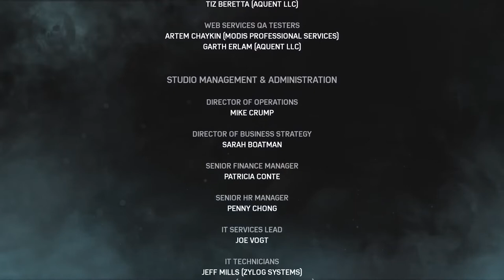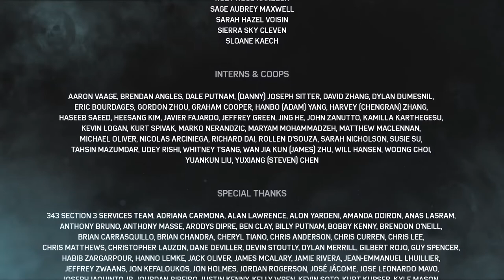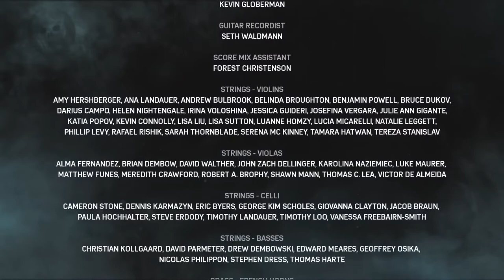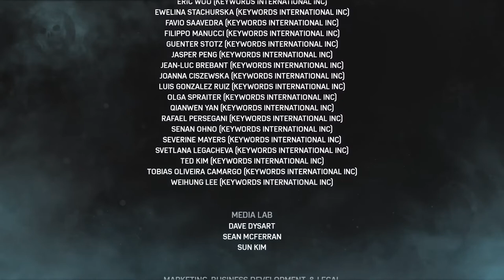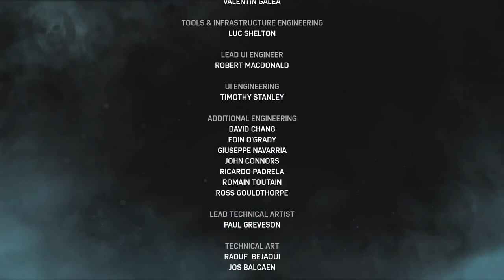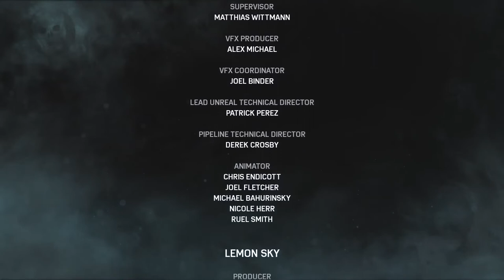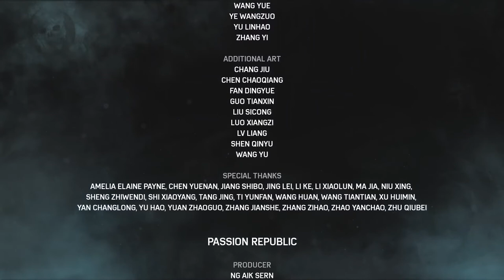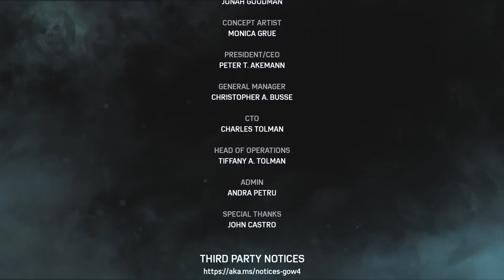Gears Of War 4 Part 47